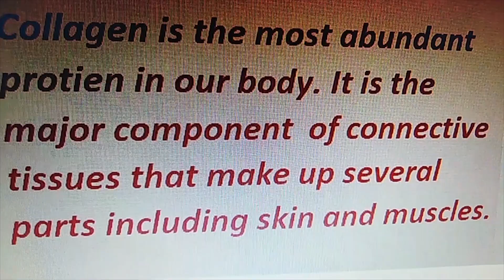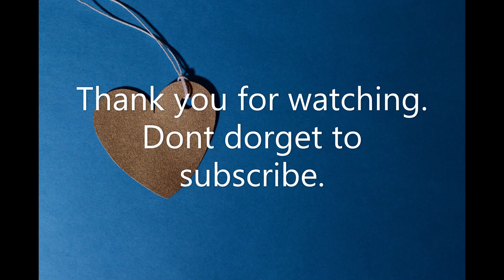The most abundant protein in our body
Collagen is most abundant protein in the body that gives us youthful skin, strong bones and teeth, silky soft hair.